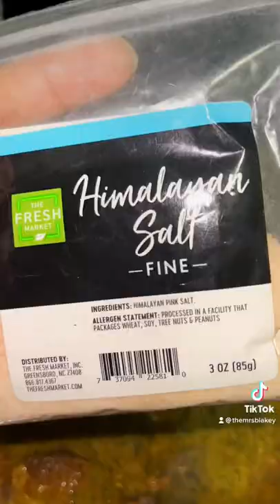Curry Goat Pot Pie 🥧 | blakeyscookin | The Best Curry Goat Pot Pie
2.8 lbs of Goat
Curry powder
Pink salt
Black pepper
Thyme
All spice
All purpose
Garlic 🧄
Green seasoning
Garlic powder
Onion powder
Ground ginger
Peanut oil

                                STEPS :
Season the goat meat
Fry the garlic and curry powder for 2min
Add goat meat and fry for 10min ( lid covered )
Add HOT water to the goat meat bowl
Season again ( to your own liking )
Cook covered for 1.5hr
Add peppers , onion and carrots to the pot
Cook for 45MIN
Add crust to pan and cook for 10min
Add curry filing to the pot
Mix up and add biscuit mix to top of curry
Cook til biscuit are done on top
Cool for 10-15min then SERVE 😘